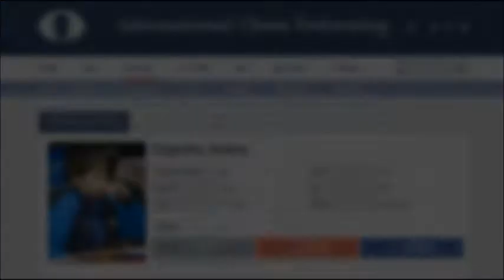Andrey Esipenko Rising Chess Star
Andrey Esipenko Russian Grandmaster